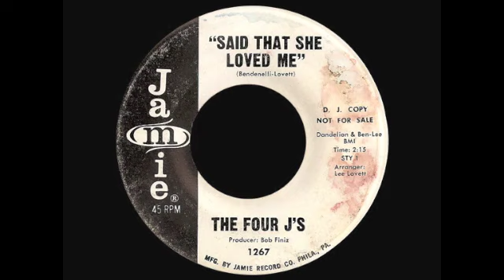Four J's - Said That She Loved Me